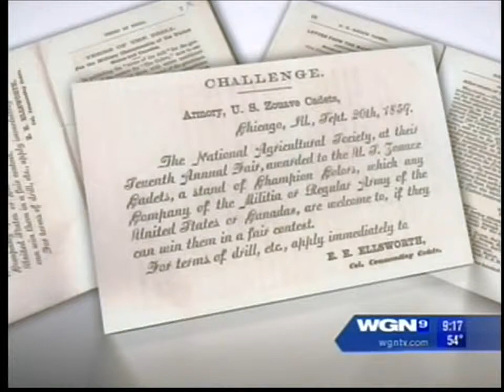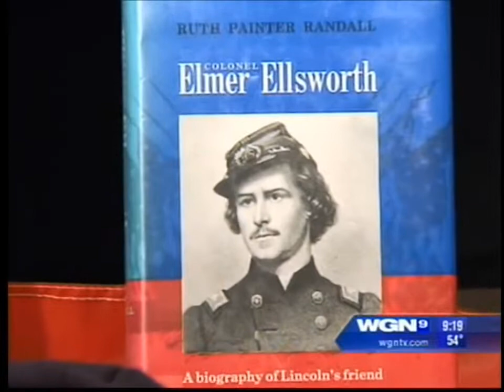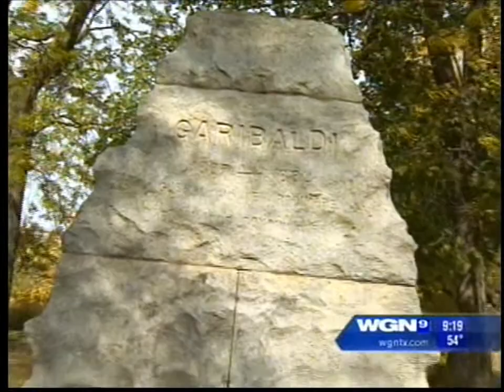Honoring a Civil War Veteran - Colonel Elmer Ellsworth